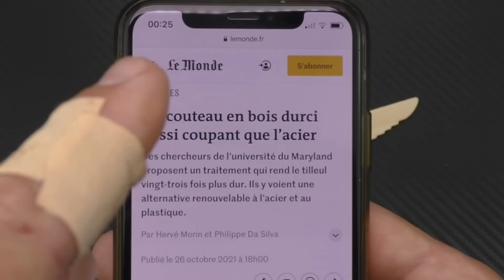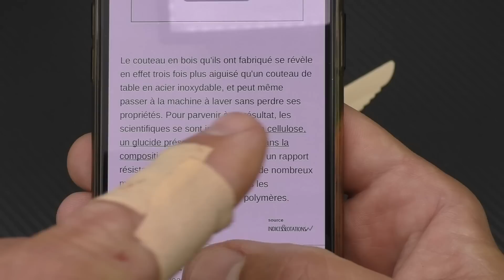Couteaux en bois - La fin de l'acier ?